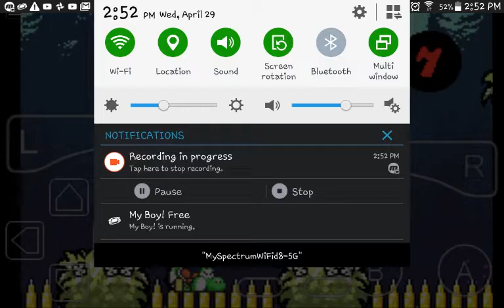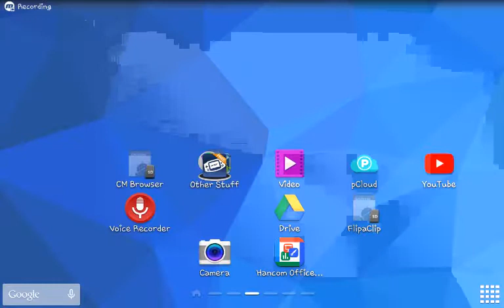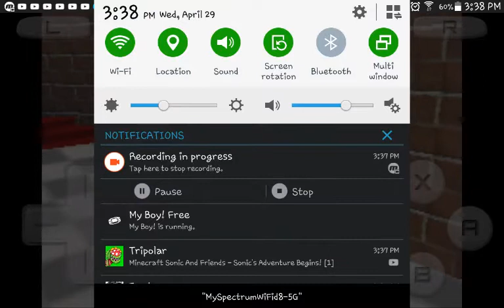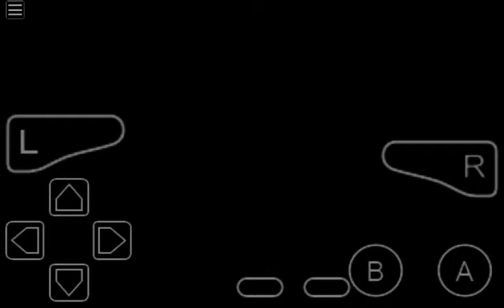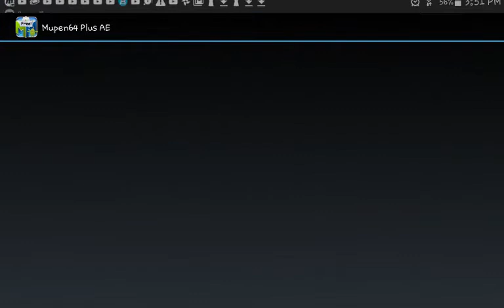Super Mario 64 DS S9 episode 96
Get that owl